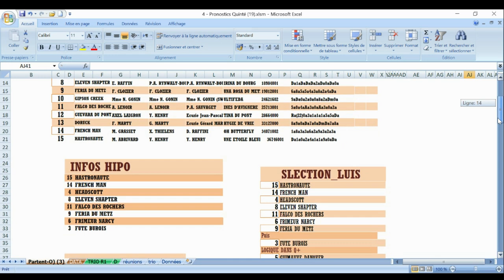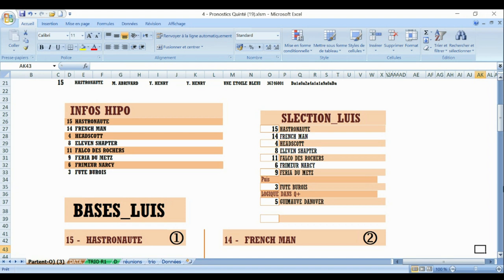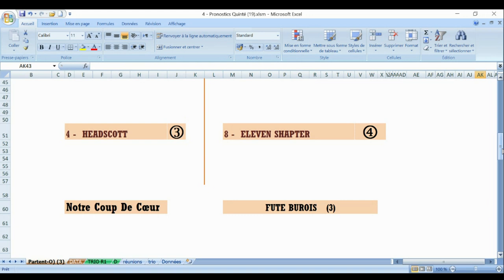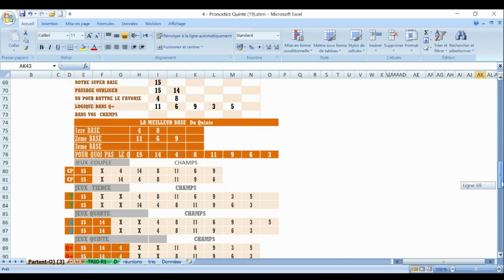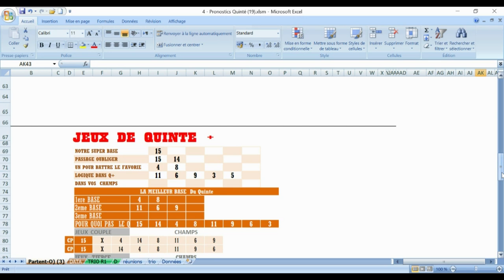PRONOSTIC PMU TRIO 15 11 2023Pmu simple Pmu couplé Pmu tiercé Pmu quarté + Pmu quinté +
Pronstic
R1C2 - GRAND PRIX DYNAVENA
13h55 - 15 Partants - Corde à droite - 39.000 Euros - Attelé. - Course Européenne, Course C, 2.650 mètres.

pronosticpmuquinteandSpécial turf
L'analyse
Spécial Quinté